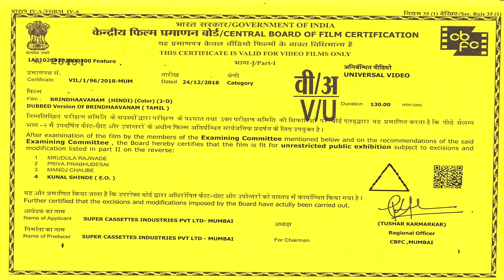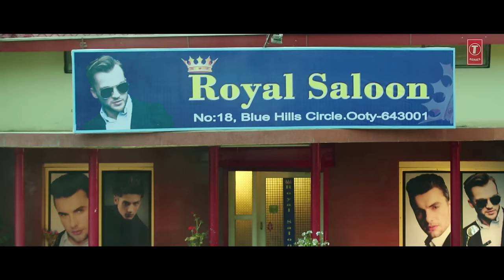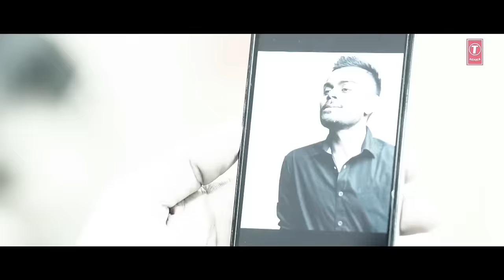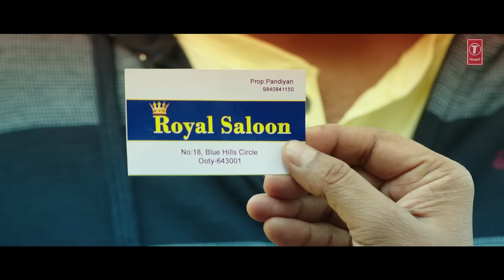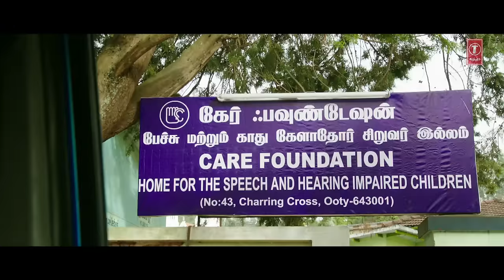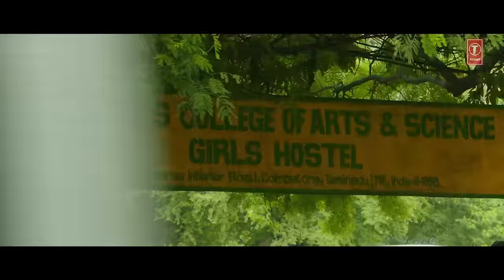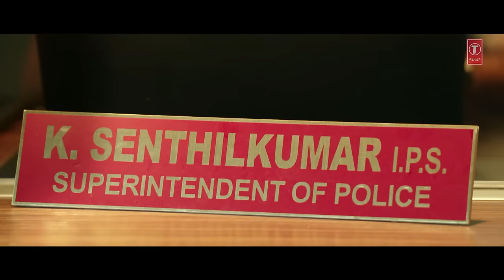BRINDAVANAM | Full Hindi Dubbed Movie 2019 | Radhamohan | Arulnithi, Tanya, Vivek | Shan Sutharsan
Brindavanam is a 2017 Indian Tamil language comedy-drama film directed by Radha Mohan and produced by Shan Sutharsan. The film stars Arulnithi and Vivek in the lead roles, while Tanya portrays the leading female role. Featuring music composed by Vishal Chandrasekhar.

MOVIE : BRINDAVANAM
BANNER: VANSAN MOVIES SHAN SUTHARSAN PRESENTS
PRODUCER: SHAN SUTHARSAN
DIRECTOR: RADHA MOHAN
ARTIST: ARULNIDHI,VIVEK,TANYA,M.S. BHASKAR,THALAIVASAL VIJAY,SUBBU PANCHU,DOUBT SENTHIL,CELL MURUGAN,SRICHARAN,KRISHNAMOORTHY
MUSIC DIRECTOR: VISHAL CHANDRASEKHAR